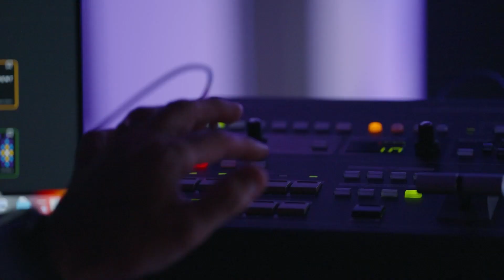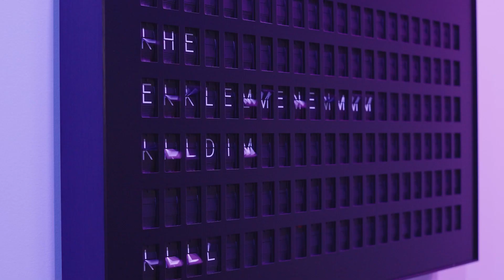S2 E14 | Nick Bayer | Educational Entrepreneurship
Nick Bayer is an entrepreneur with a passion for bridging the gap between academia and real-world business. When he created his company, Saxbys, in 2005, he didn’t consider it to be a coffee company—instead, he considered it to be a hospitality company fueled by great coffee. His immersive training approach, employing students as CEOs, transformed coffee shops into classrooms and became a revolutionizing force in education and business.

In this episode, Nick shares about his mission-driven business model, Saxbys' commitment to social responsibility and how their partnerships with universities empower students to thrive as great business leaders.